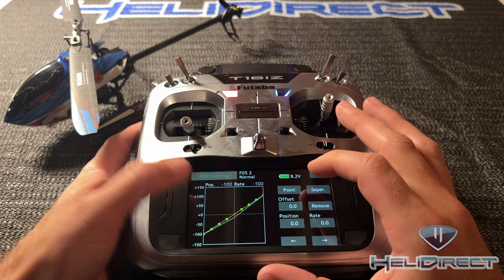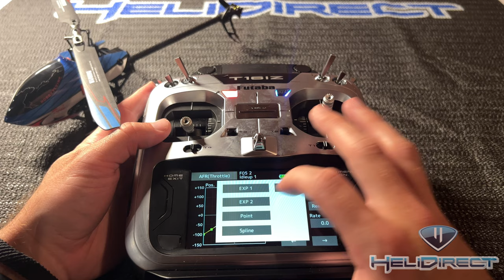YX F05 Futaba Radio Setup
In this video, HD Team Pilot Patrick McKibben demonstrates how to bind and set up the Futaba T16IZ transmitter to the YX F05 micro RC helicopter.  He'll have you up and flying in no time!!

Purchase these products today at HeliDirect.com!!

Futaba 16IZ 18-Channel FASSTest 2.4 GHz Transmitter No Receiver (Heli Version)